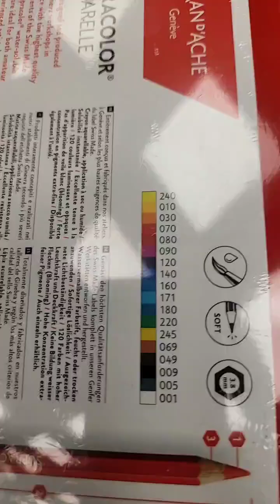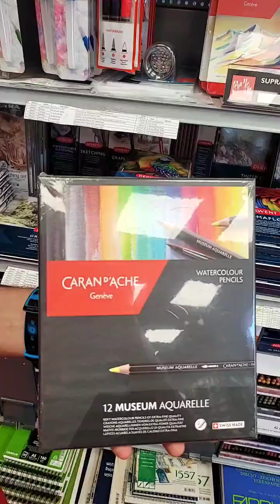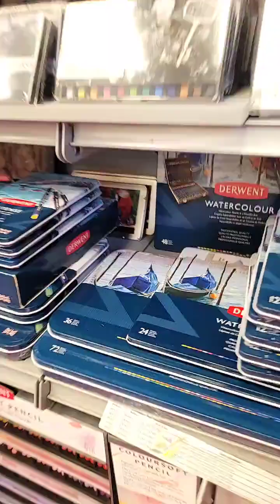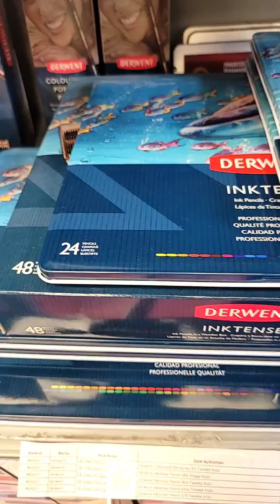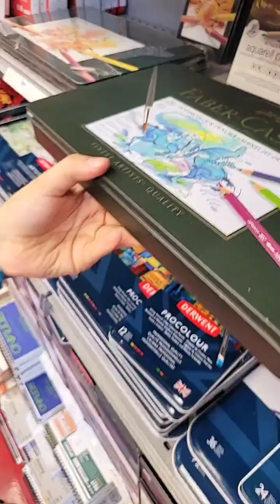Aquarelle sulandırılabilir boya kalemleri